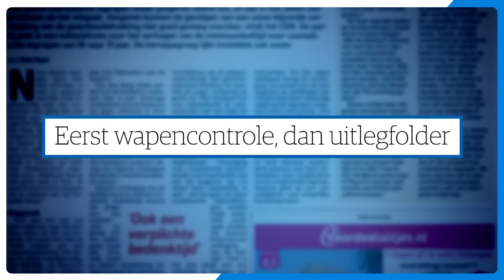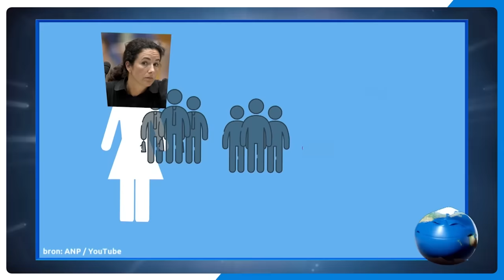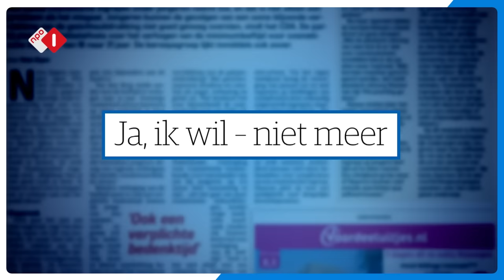Daniël Arends zocht RUZIE 😈| DIT WAS HET NIEUWS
''Bemoei je niet!''
Dit komt uit Dit Was Het Nieuws najaar 2021. Te gast waren Paul de Leeuw en Defano Holwijn.